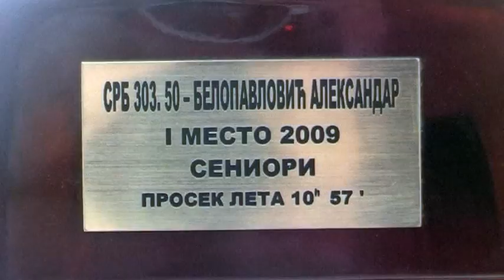ALEKSANDAR BELOPAVLOVIĆ SRB 303.50 BARAJEVO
Aleksandar Belopavlović,član SEB 303-50 iz Barajeva je prvi koje je svojevremeno u Barajevu sa golubovima srpskim visokoletačima napravio dvocifreni rezultat. Sa golubovima koje ima u budućnosti očekuje mnogo više.